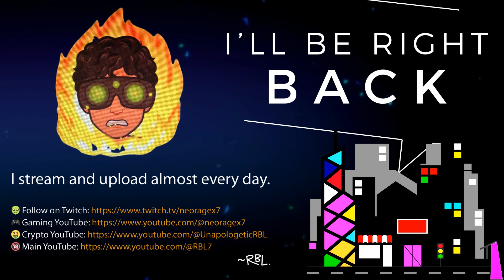Hogwarts Legacy: Part 8 - Discovering the Secret of the Antechamber 😱 Epic Quest & Magic Mastery 🎮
🕓 Timestamps:

00:00 Intro

*The video games that I stream and upload may contain violence, adult themes, and language that may not be suitable for all audiences. The content shared on my channel is for entertainment and educational purposes only. While I strive to provide accurate information, I am not responsible for any errors or omissions in the content.

*Additionally, I am not responsible for any damages, losses, or injuries that may occur as a result of following the information or advice provided on my channel. By viewing my content, you agree to these terms and understand that they may be updated at any time without prior notice.

*'neoragex7' participates in the Amazon Services LLC Associates Program, an affiliate advertising program designed to provide a means for sites to earn advertising fees by advertising and linking to Amazon.com. As an Amazon Associate, Sal earns from qualifying purchases. This means that if you click on an Amazon link from this channel and make a purchase, a small commission may be credited to support the ongoing content creation for 'neoragex7'. This comes at no additional cost to you. Sal appreciates your understanding and continued support. Please note, I only recommend products that I personally believe in, have used, or see as valuable. Your support is greatly appreciated!